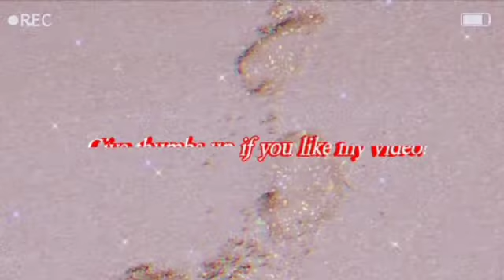2x Faster Hair Growth | How To Grow Hair 2x Faster|Coconut OilAloe Vera@beautystationlifestyle1698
Assalamu Alaikum!